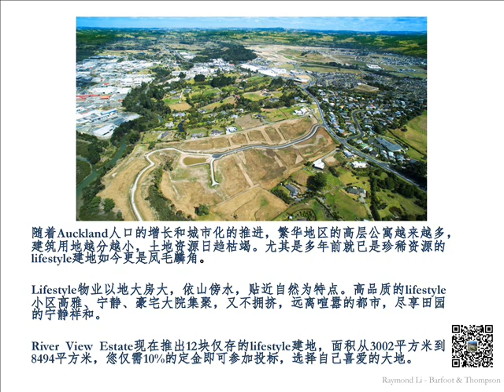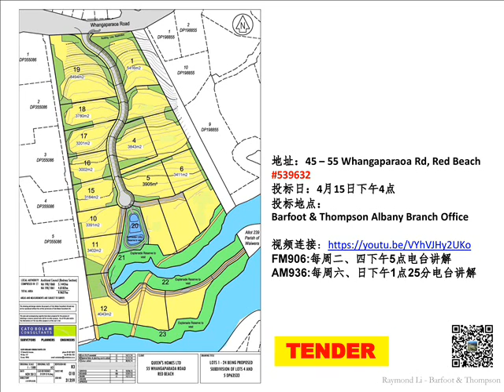River View Estate - FM906 2015年3月31日下5点播出